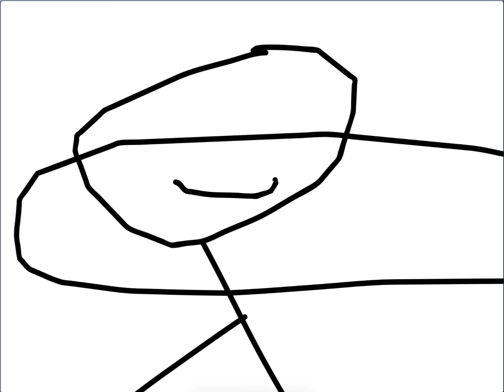if scratch team mailed that someone is unfollowing you